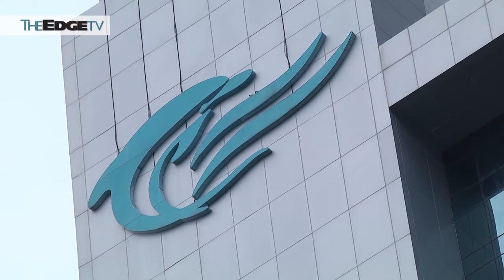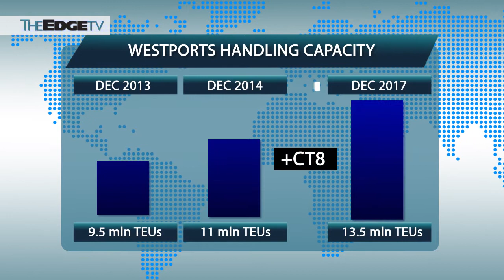Westports to pay full corporate income tax this year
Westports Holdings will have to pay the full 24% corporate tax this year as it has failed to get an extension of its investment tax allowance.